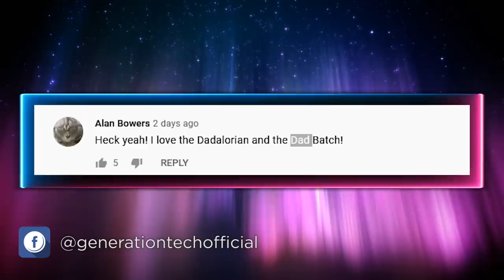Will the Kaminoan Cloners Rebel Against the Empire?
Kamino depends on the former Republic cloning program for the majority of its economic output. Will they fight back if the empire tries to close down their operation and replace the clone with stormtroopers?

INSTAGRAM    AXIEFILMS
TIKTOK AXIEFILMS